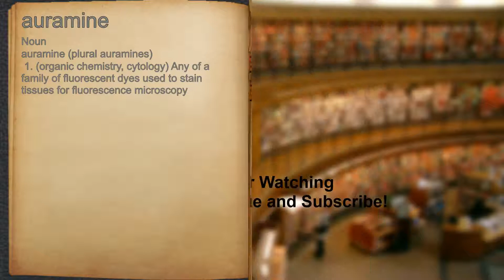What does auramine mean?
A spoken definition of auramine.

Intro Sound:
Typewriter - Tamskp